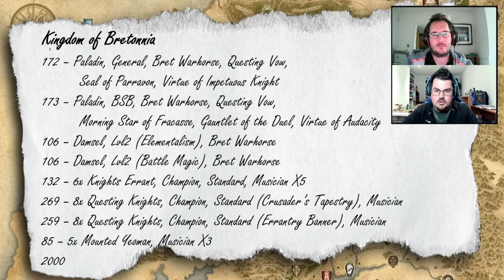#017 Beastmen Brayherds vs. Kingdom of Bretonnia | Warhammer The Old World | Battle Report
Testing out an ambush scenario with the Beast Herds - but this time they're the ones getting ambushed!!!

Magnetic Movement Trays:
For top-quality magnetic accessories designed specifically for wargames such as The 9th Age and The Old World, visit: